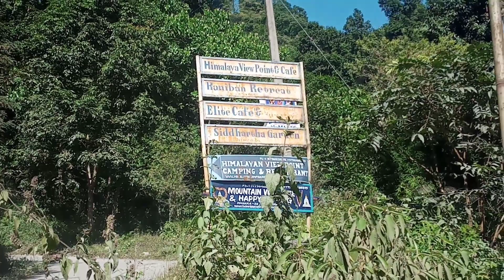vlog09 Nepal ka Bhut hi dangerous pahad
hello dosto Nepal me agr aapke ghumna hai to aao ghumo bina kisi soch ke yha ke log bhut support krte hai indian tourister ki bhut hi support pyar sb kuch mil rha hai yha agr aapke pass paise toda km hai phir bhi aap aaye ghumiye help lijiye jrur milega yha ke log bhut support krte hai 🙏❤️🇮🇳🇳🇵